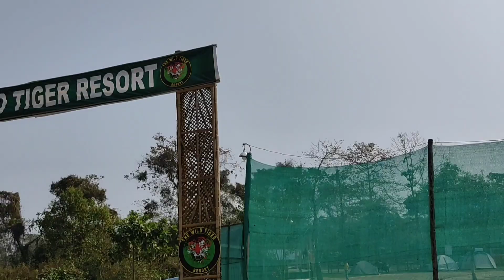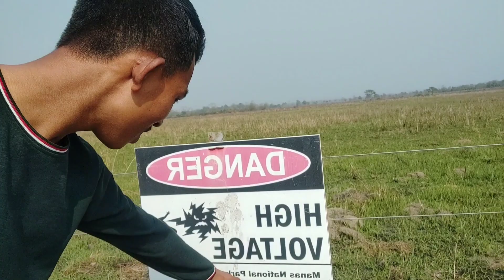Manash National Park Vlog // মানস ৰাষ্ট্ৰীয় উদ্যানৰ সীমান্তৰ কাষেৰে ফুৰি আহিলোঁ //Deeps Good day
Hi
I am Deep ...